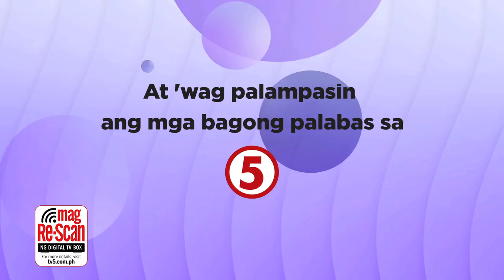MAG-RE-SCAN KA NA KAPATID!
Maayong adlaw ug maayong balita sa atong mga Igsuong Cebuano! Mas pinalakas at pinalawak pa ang signal natin sa inyong lugar!

Kaya para hindi mo ma-miss ang mga kasabihan ni Jukeboss Jessa Zaragoza sa SingGalingTV5, mag-RE-SCAN na ng inyong existing digital TV box!

Lahat ng hinahanap mo andito na, kasi IBAsa5!